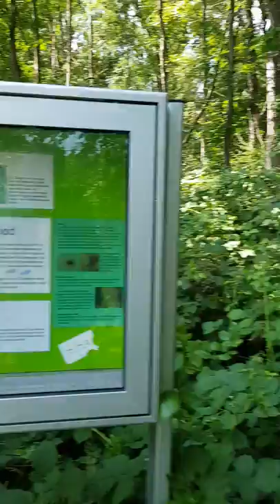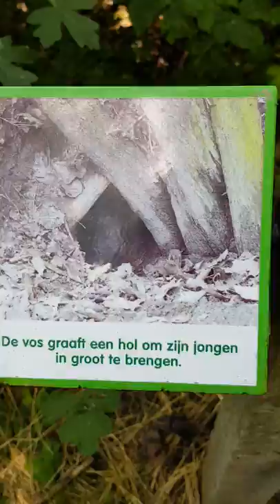17 juli 2019